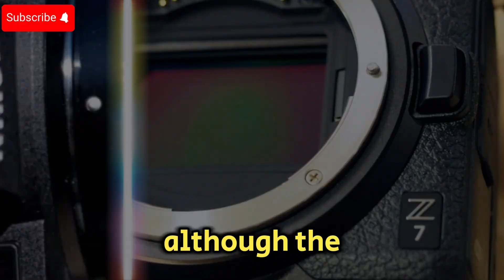Nikon Z90 Is Impressive!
Today, we embark on an in-depth exploration of Nikon's forthcoming mirrorless cameras, with a particular emphasis on the highly anticipated Nikon Z90. Although the naming has yet to be officially confirmed, the Nikon Z90 is expected to be unveiled in January or February 2025. This flagship camera is rumored to boast an impressive array of features, including a 33-megapixel APS-C DX sensor, firmware supporting up to 15 FPS and 4K video capabilities, and dual card slots for XQD and SD cards. Positioned to succeed the venerable D500, the Z90 promises to deliver exceptional performance, versatility, and creative possibilities.